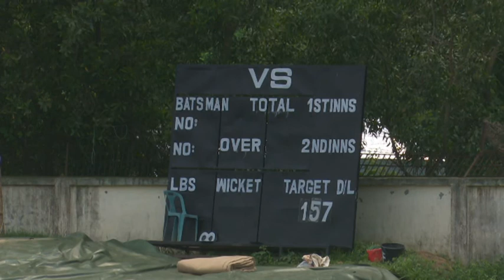আবাহনীকে ৬ উইকেটে শিরোপা জয়ের পথে নাসিরের গাজী গ্রুপ।